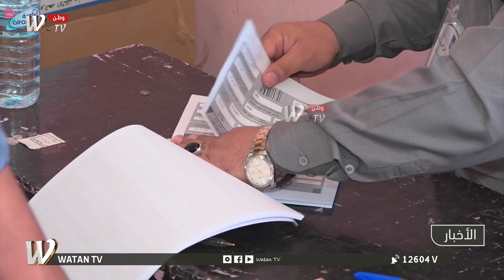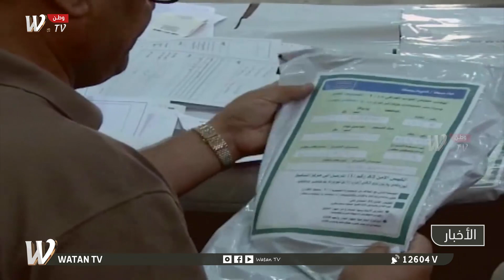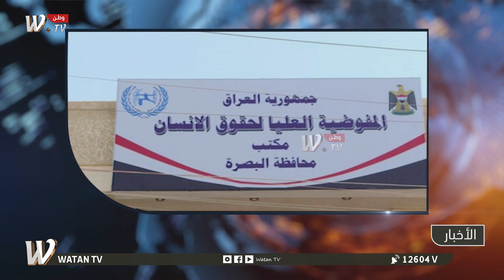في أخبار الليلة| الانتخابات والسلاح المنفلت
نشرة أخبارية مفصلة من قناة (وطنW.TV)، نرصد فيها آخر الأخبار والمستجدات في السياسة والأمن والاقتصاد على الساحة الوطنية.
النشرة من تقديم: راما شاهين